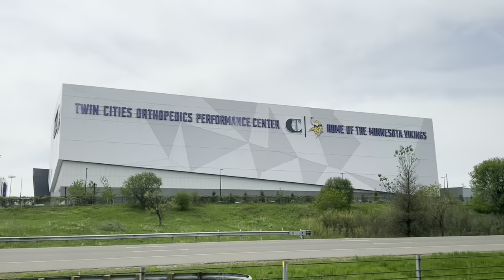“3 Events. 48 Hours”-Mike Nugent Vlogs Ep. 37-Minneapolis, MN, Blackfoot, ID, and Detroit, MI